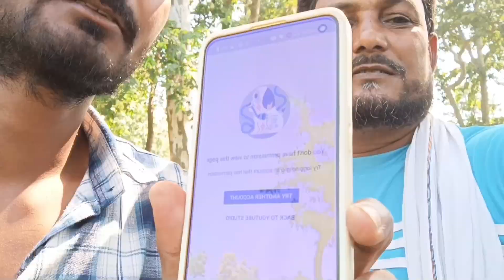Ek hi jhatka Me Barbad ||@Behtar Samjho team ke Camera Man waseem Ka Channel tarminet behtar Guide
Waheed mansoori waheed vlog waheed comedy Apache Rider Rider up47
Waheed waseem